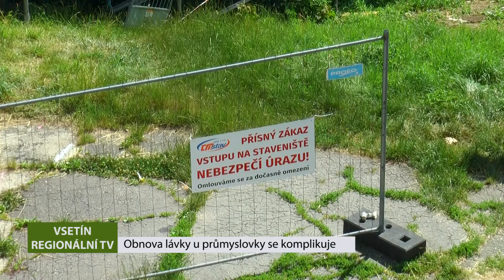VSETÍN: Obnova lávky u průmyslovky se komplikuje